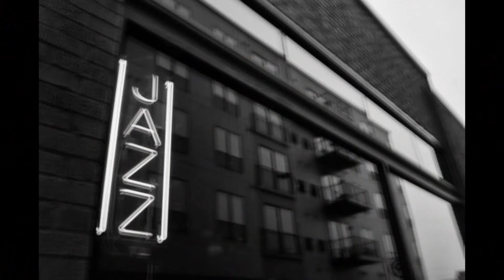Funky Jazz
First attempt at a Jazz tune.  All played on Yamaha Montage with direct output for recording, no computer effects added or used.  Heavy bass and quick on the keyboard.  Please enjoy and use earphones if you've got them.  (Picture of Montage in video, can you spot it ??)  ((@1:49))